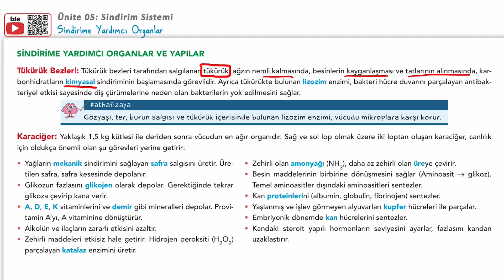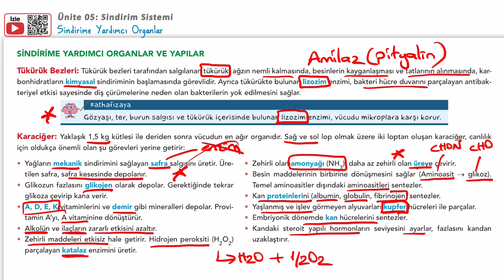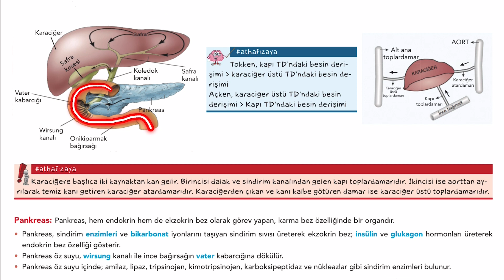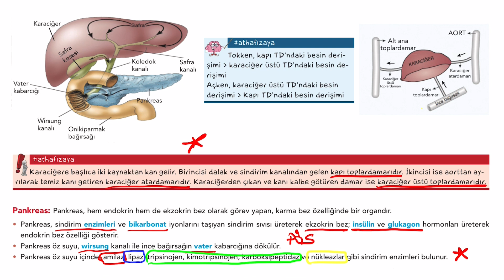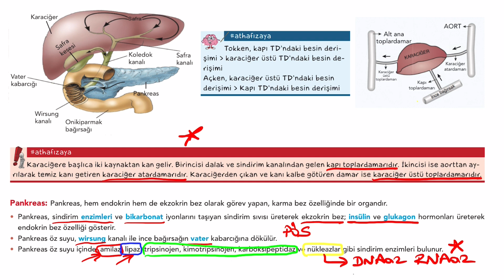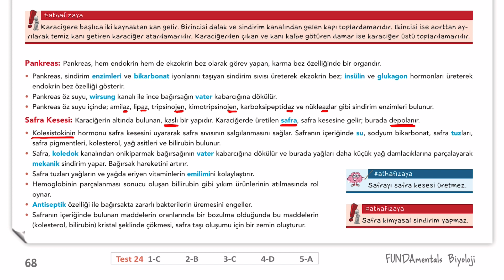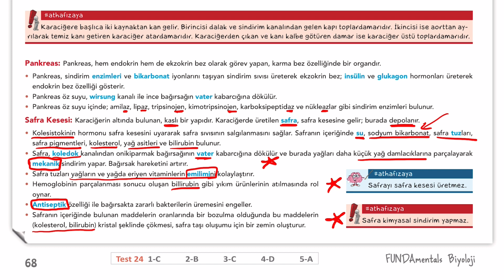AYT Biyoloji | Sindirime Yardımcı Organlar